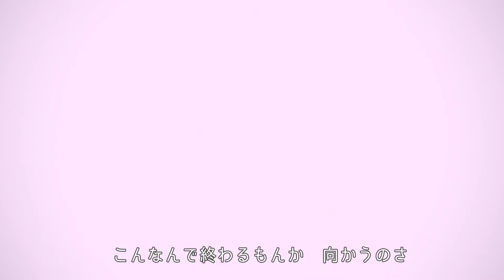【PenguinMusume】Anoko Secret (Cover)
As for this one - I know it's a guys' song but I really loved it so cut me some slack this time TvT. And the MV is SO GOOD!

Song: Anoko Secret (あの娘シークレット), originally by Eve

Vocals, mix: PenguinMusume